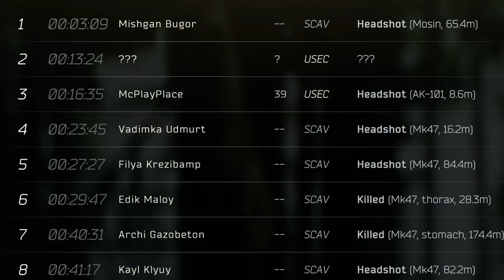Lone Survivor Gets Out LOADED || Escape from Tarkov PvP Highlights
☆ Support More Content Like This ☆

☆ Come Say Hello While I'm Live Streaming on Twitch ☆